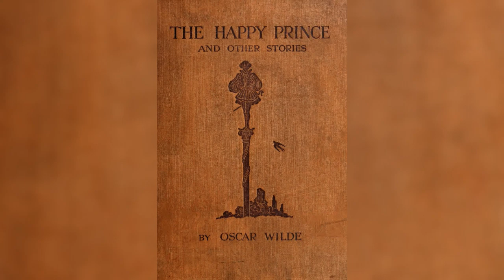The Happy Prince a Short story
Hi guys this my first try of making an audio story . its hard and I would really like to hear some feedback and know if you like it or not
also this story have English subtitles to follow along if you like to.
this is The Happy Prince By Oscar Wilde, its from a public domain by the same name you can find it
thanks !!